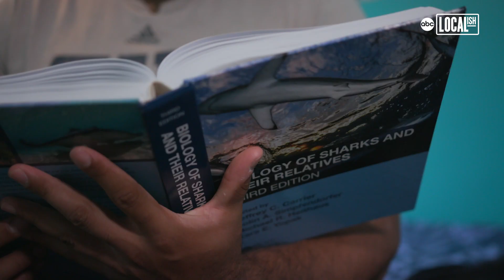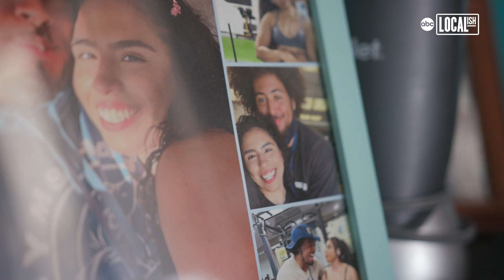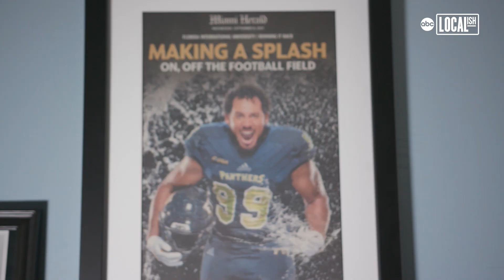Off the Hook: Shark Defenders | Nat Geo SharkFest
Florida International University Ph.D. candidate Davon Strickland is more than just a scientist. He’s also a passionate athlete who spent years of his undergraduate career not only on the FIU football team but also serving as its captain.

Now, Strickland is pursuing his doctorate in shark ecology, an interest he says started already at a young age.

"As a kid, sharks just always looked cool to me. When I got to around high school, that’s when I was actually able to get my first taste of marine biology and shark sciences as a whole, and from that point on, it kind of got me hooked to the career path," Strickland says.

Alongside his mentor, Dr. Mike Heithaus, Strickland was featured in National Geographic’s Bull Shark vs. Hammerhead, a documentary investigating the outcome of a potential matchup between two of the ocean’s top predators.
"I loved getting my hands dirty, I loved getting out into the field," Strickland said of the experience.

Now, Strickland is continuing his work of educating people about sharks and fighting harmful misconceptions about them. As part of that work, he took his girlfriend, Sofia Arraut, on her first experience swimming with sharks.

"Usually football players have this negative persona where they’re just the big dumb athlete," Strickland says. Sharks are similarly misunderstood, he notes.

Strickland hopes that his work both in the lab and outside of it will continue to encourage others to be more open-minded when it comes to sharks. He also hopes to become a role model for younger generations and serve as a reminder that they don’t have to choose between athletics and academics, but can excel in both.

Watch Bull Shark vs. Hammerhead and more jaw-dropping SharkFest content on National Geographic and DisneyPlus.

For more on Sharkfest visit National Geographic and ABC.com.

Disney is the parent company of ABC Localish and National Geographic.